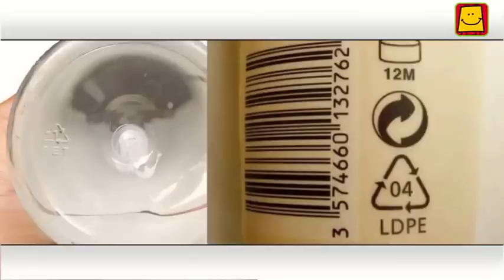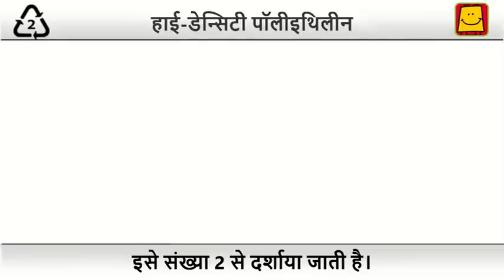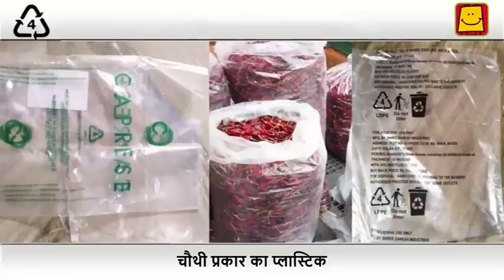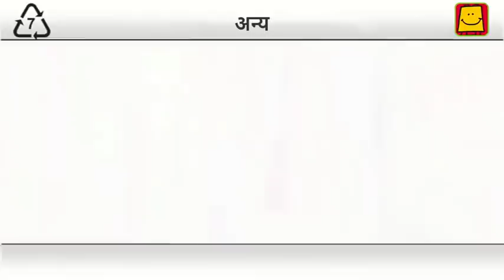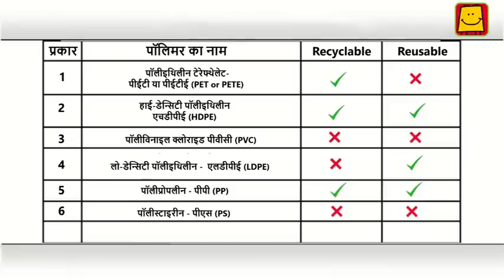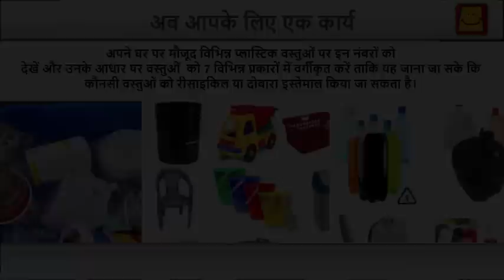Types of Plastic (Hindi) | प्लास्टिक के प्रकार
We use plastic in numerous ways in our daily life. But do you know that Plastic itself has 7 types? Watch this video and get introduced to this whole new but familiar world of plastic.